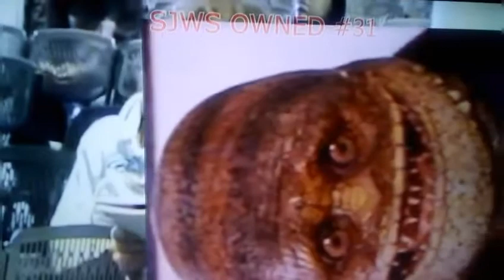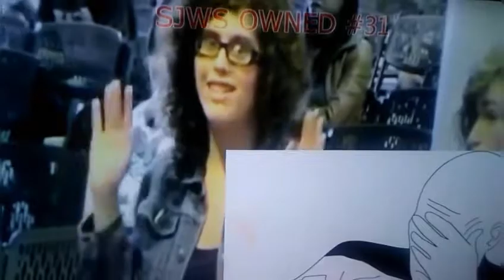Repost SJW EPIC FAIL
Did she say Birthrates in black and brown communities in NorthPhiladelphia were as High as those in Africa 😂😂😂😂😂😂😂😂😂😂😂 so who is the Idiot in this situation. ...We have to stop this ignorance believing anything u hear without further research and logical thought.

FIRST AMENDMENT
RED PILL LIFESTYLE

Thank You for the Support it is really appreciated Any donations are more than Welcome it will always go toward establishing a presence in free press for our people